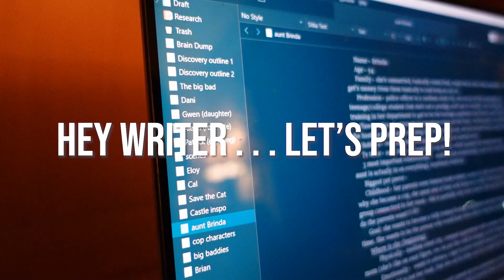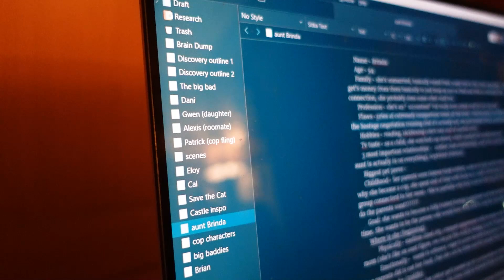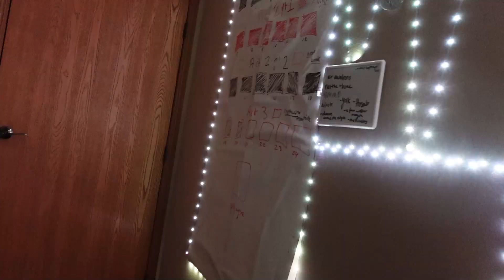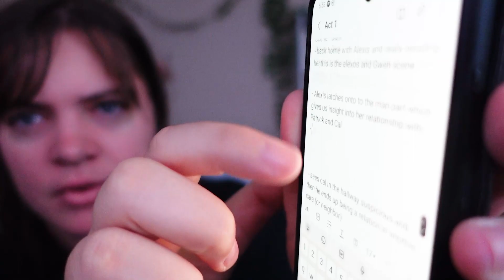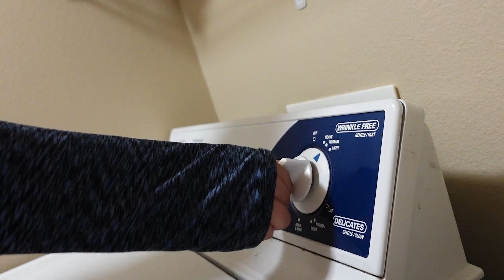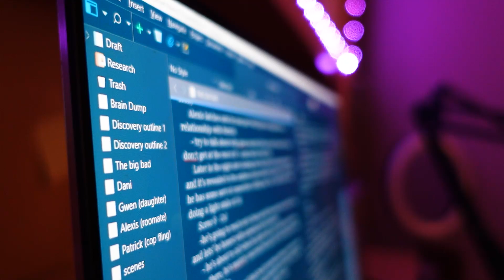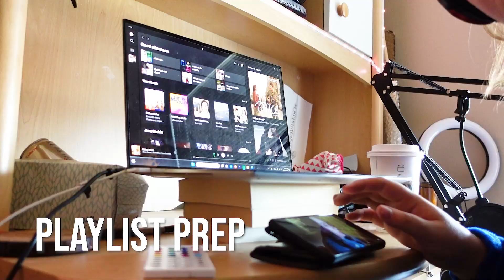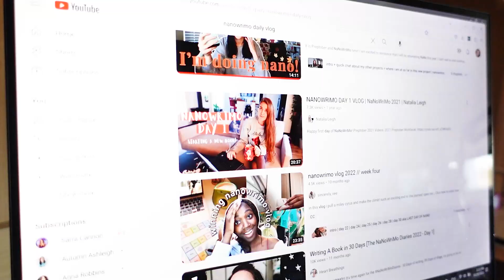the ultimate Preptober video | outlining, characters, playlists and snow storms!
hey lovely people, don't freak out, but nano's only a few days away!

side note: i realized how bad I am at annunciation early in the morning so sorry about that